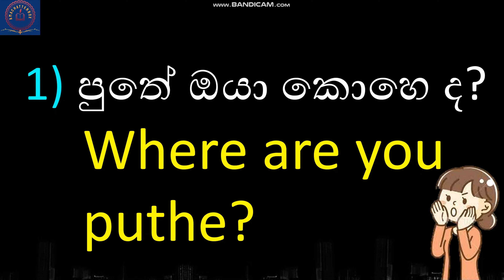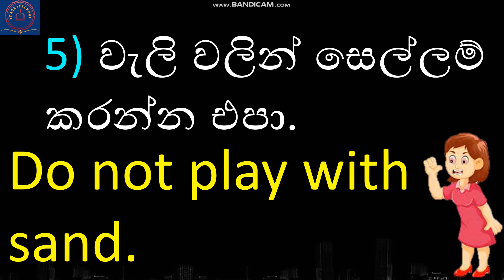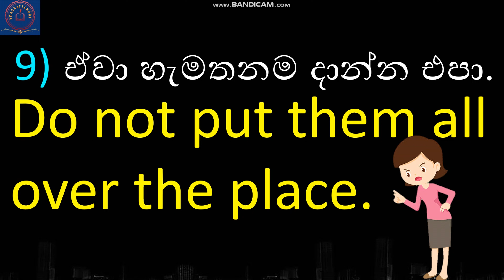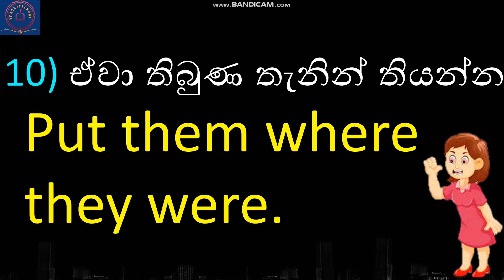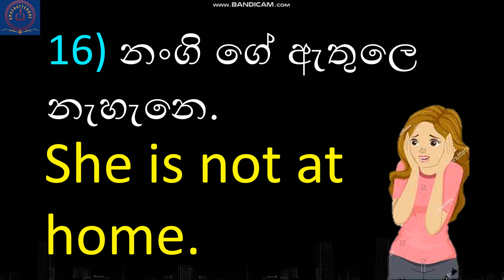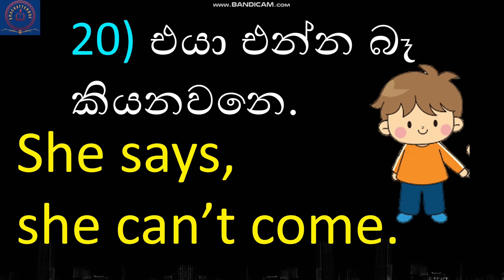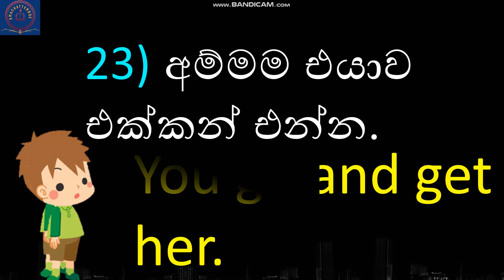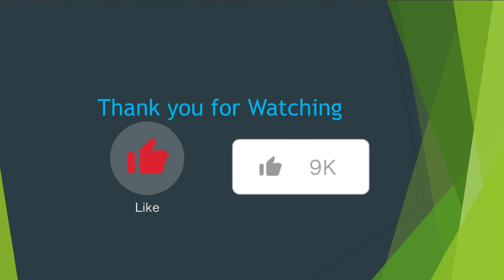පොඩ්ඩොන්ට ඉංග්‍රීසි කතා කරවන මැජික් එක. 🥰✨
Listening is the most powerful method to improve your talking.
 සවන්දීම යනු ඕනෑම භාෂාවක් ඉතා වේගයෙන් කතා කිරීමට අති ප්‍රබලම මාධ්‍යකි. ඒ සඳහා මෙම YouTube චැනලය මගින් එදිනදා භාවිතා වන අත්‍යාවශ්‍්‍ය   දෙබස් 500ක් දිනපතා ඔබ වෙත ගෙන ඒමට අප බලාපොරොත්තු වන්නෙමු. එම දෙබස් වලට නිතර නිතර සවන් දීම තුළින් ඔ‌බගේ English කතා කිරීමේ හැකියාව ඉතා වේගයෙන් දියුණු කරගත හැකිය.